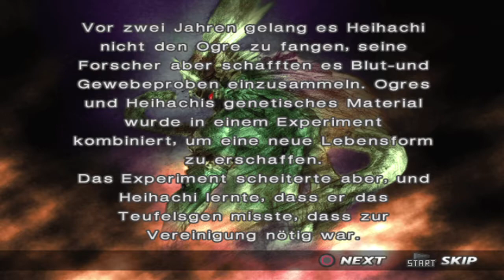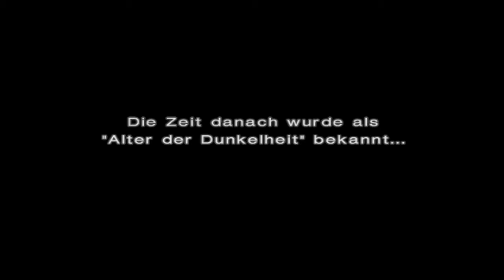X Play's TEKKEN 4 - Heihachi Mishima